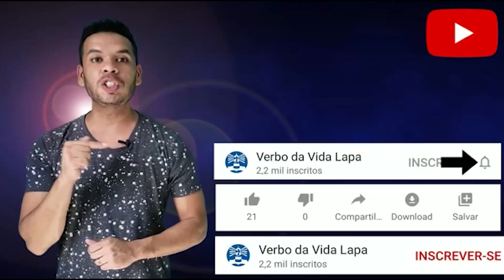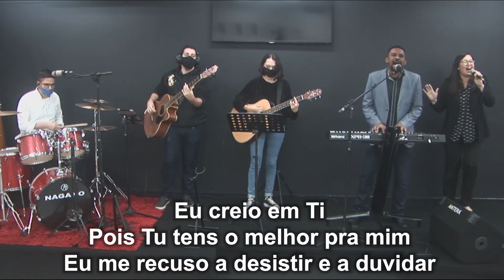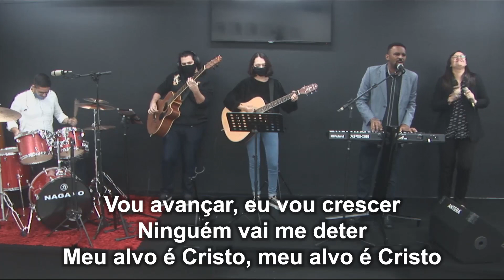Verbo da Vida Lapa ONLINE 2020-05-17 Domingo Noite - Pr. Francisco Neves